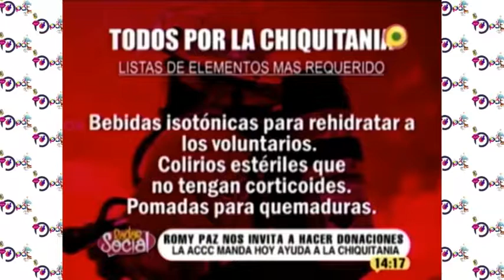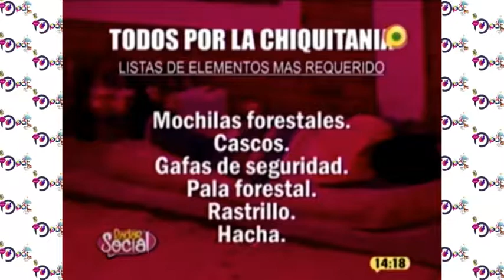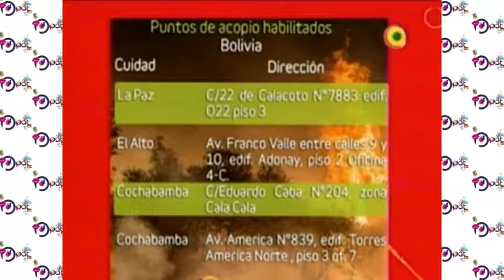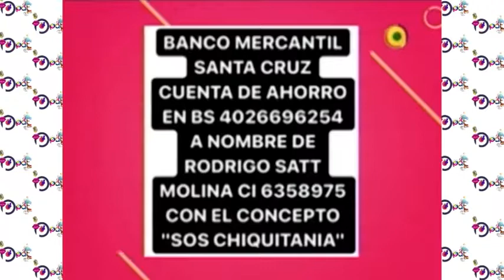Romy Paz, reina del carnaval invitó a hacer donaciones para la Chiquitania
La reina del carnaval cruceño, Romy Paz invitó a los televidentes a realizar su aporte para ayudar a la Chiquitania.